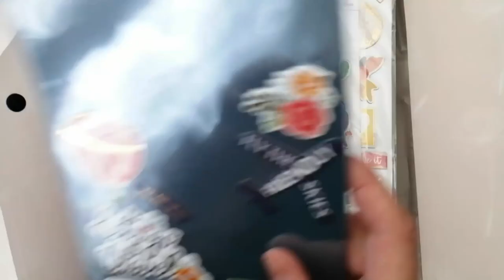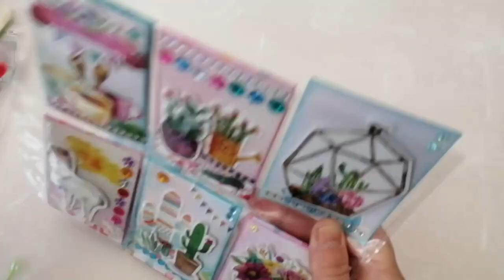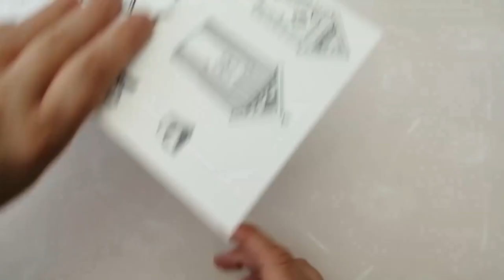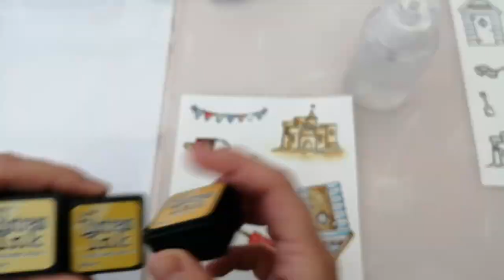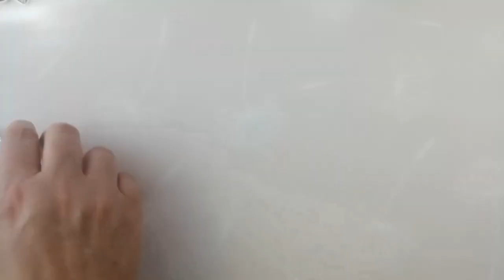Newbie swap project share - Memdex and pocket letter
Join me as I share the pocket letter and Memdex card that iImade for Susan Althaus as part of the 'Newbie Swap' hosted by the very lovely Heather's Handmade Haven. In this video I show you how I made my own summer themed ephemera using stamps and distress inks to watercolour.